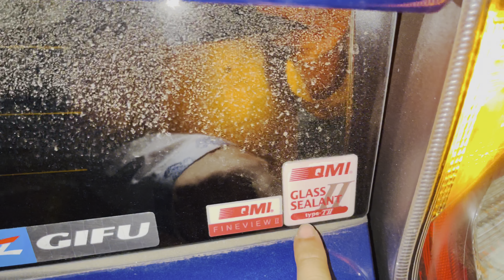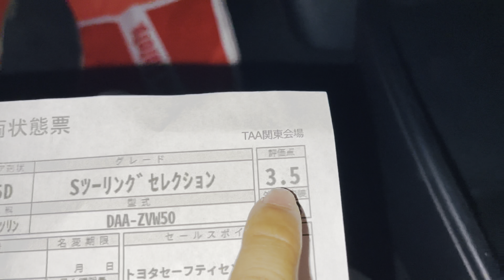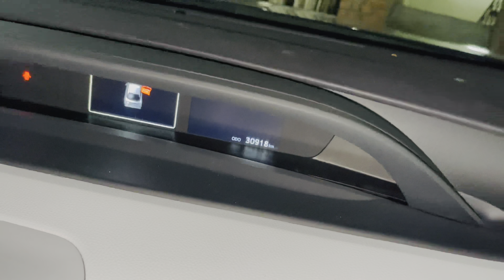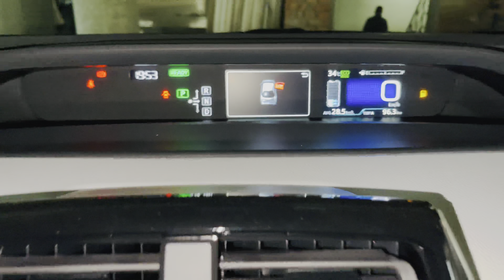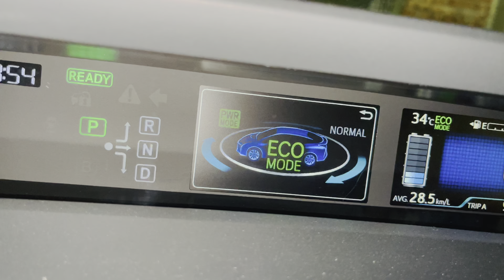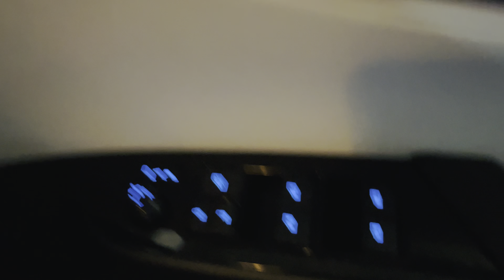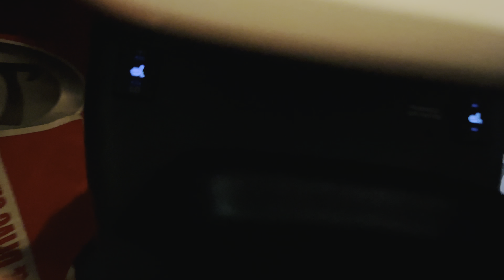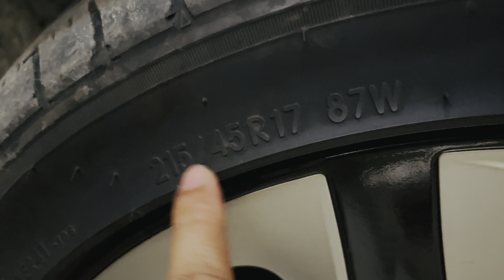Toyota Prius S Touring Package Hybrid Blue 2018, Imported by Tijarah Motors Ltd